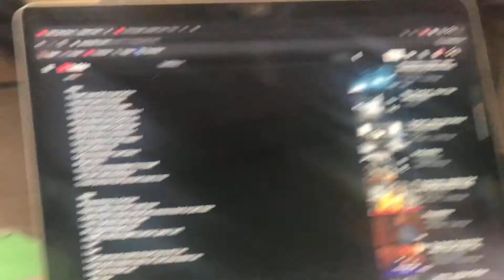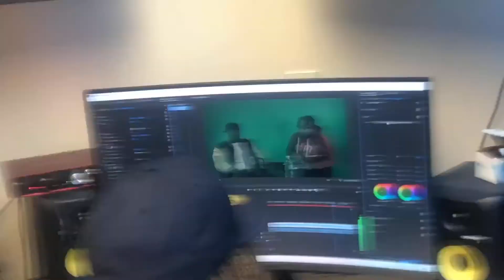Behind The Camara With Tee-Kay V